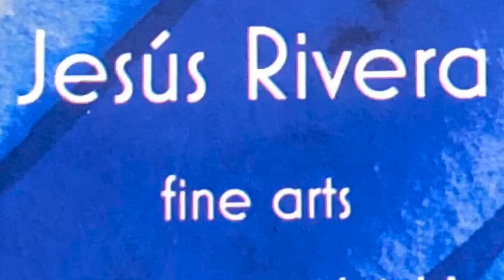Jesús Rivera y Agustin R. Rojas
Exposición “Abrazo”